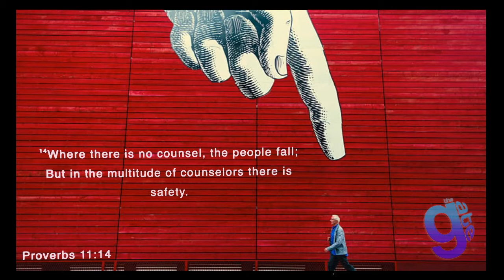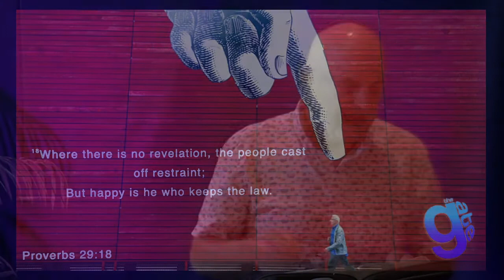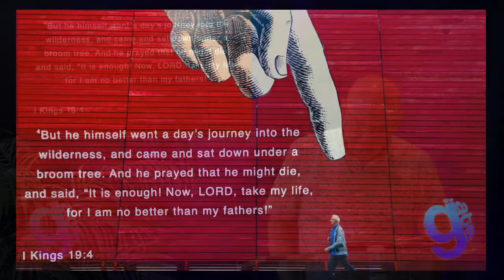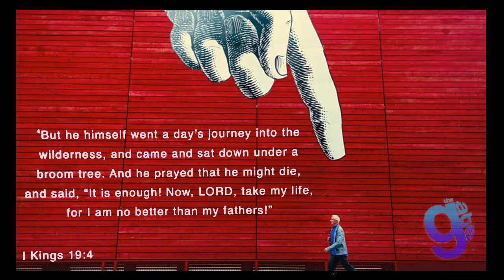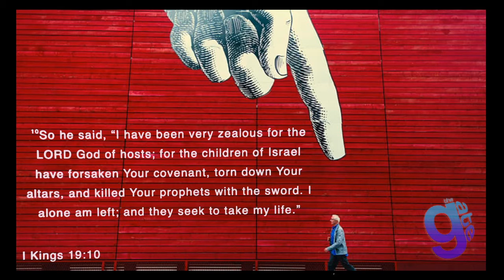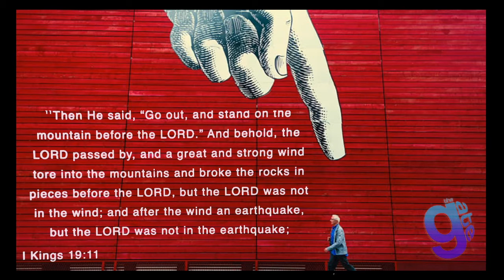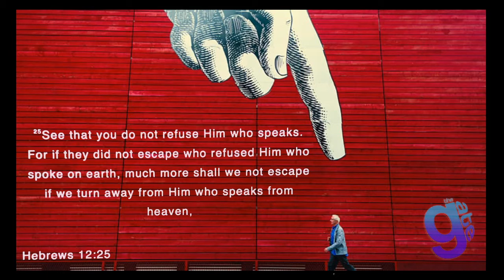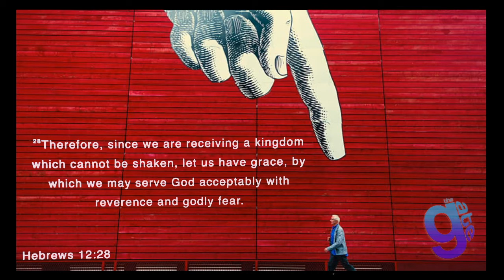The Gate MESSAGE Sunday, June 28h, 2020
WORSHIP

1. Invitation Song (G)
2. Oh Praise The Name (G)
3. Nothing But Good (G)
4. Stand In Your Love (G)
5. When Death Was Arrested (G)
6. Sovereign Over Us (G)